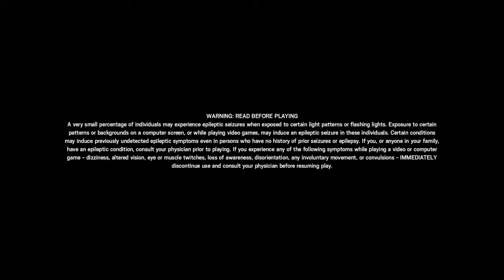Tom Clancy's Rainbow Six® Siege_20190813105557